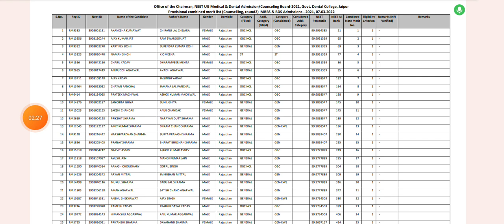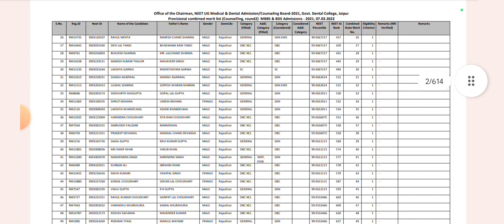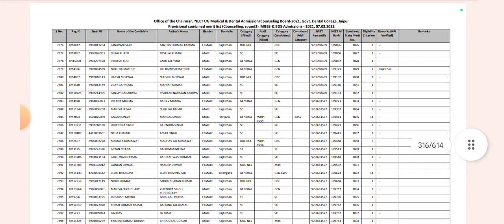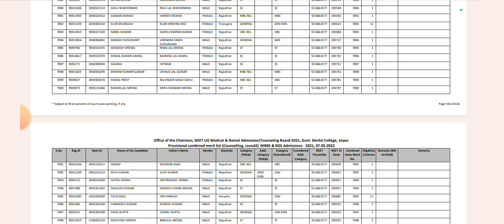neet ug combined merit list out | neet UG state merit list with all India rank | official merit list